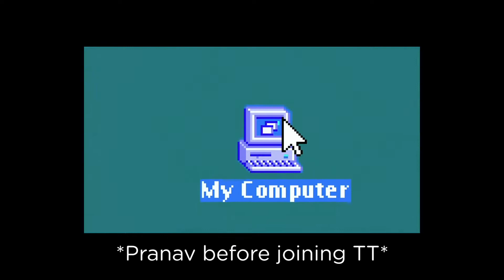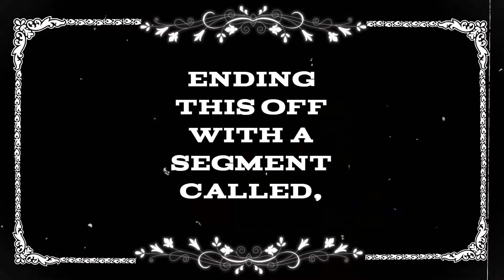TT Uncut: Episode #1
The ‘T’ in Think Tree stands for teamwork! Each one of our teams works in harmony to create the fun and efficient ecosystem that is Think Tree.